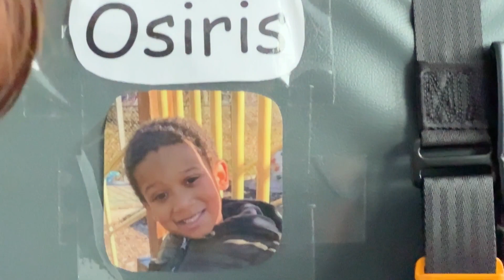The Playing Field offers transportation for families in need